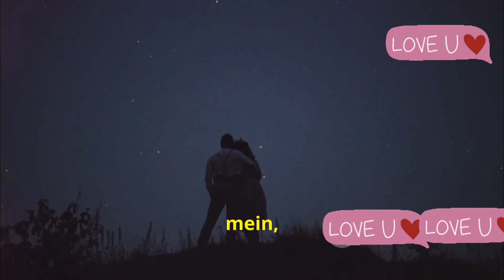Bhool Bhulaiyaa 3 Created By Ai Song 2024 | Dance to Love Beats!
This video contains content created using AI.

🎶 तू ही है, मेरा साथी | Romantic DJ Song 2024 | Dance to Love Beats! 💃🕺

Dive into the world of love and rhythm with our latest romantic DJ song "तू ही है, मेरा साथी"! This track is perfect for anyone who wants to feel the magic of love while dancing to electrifying beats. Whether you're with your special someone or simply enjoying the vibe, this song will take you on a journey through the night of romance and passion. 💖✨

🎧 Put on your headphones and enjoy the ultimate romantic DJ track!